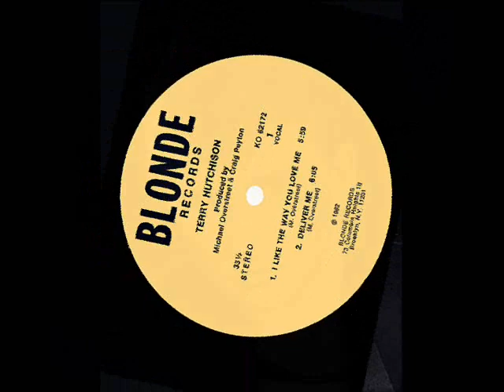Terry Hutchison - I Like The Way You Love Me